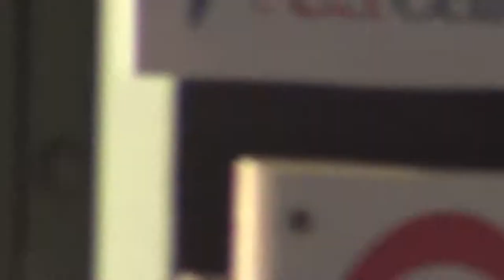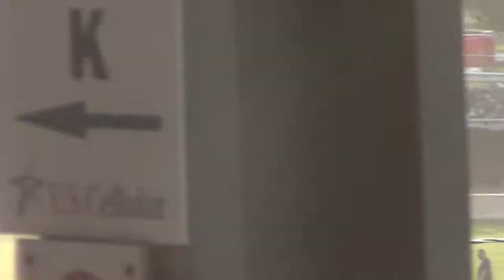ISFS Modified Heat 2 7/4/2014